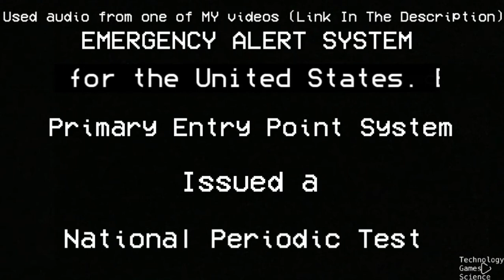EASyPLUS Makeup Screen mock: 2021 National EAS (Periodic) Test on 8/11/2021